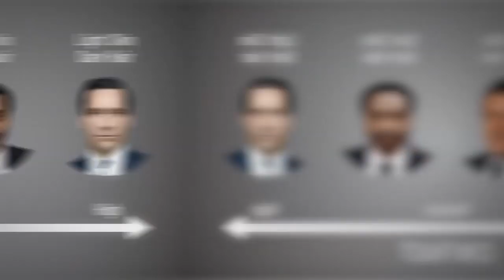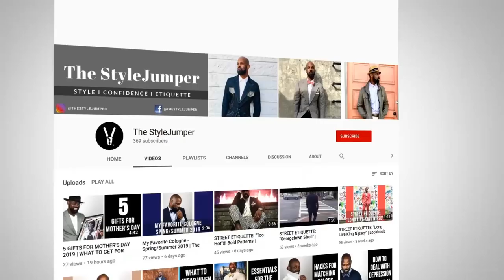5 Крутых Цветовых Комбинаций для Темнокожих Парней | RMRS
5 Крутых Цветовых Комбинаций для Темнокожих Парней | RMRS

Если вы темнокожий парень, загорелый, то сегодня для вас Антонио подготовил крутые цветовые комбинации в одежде.

5 наборов одежды, которые круто смотрятся на технокожих, загорелых парнях. Поехали!

0:14 - комбинация 1.
1:33 - комбинация 2.
3:17 - комбинация 3.
4:29 - комбинация 4.
5:33 - комбинация 5.